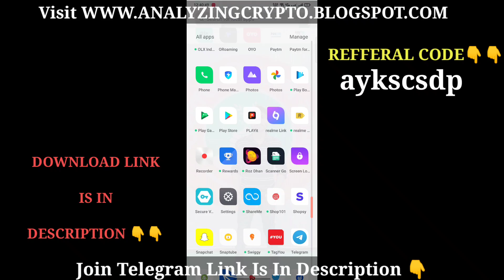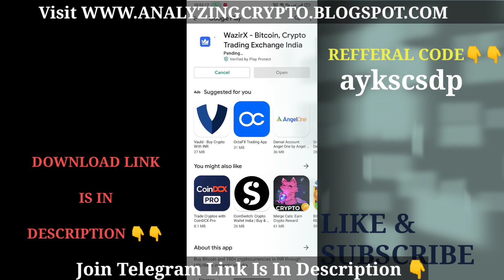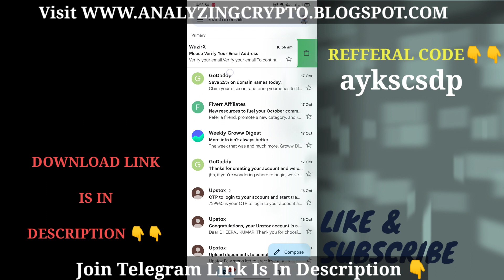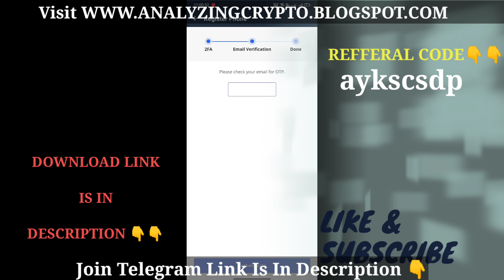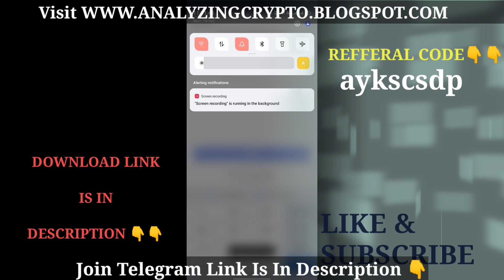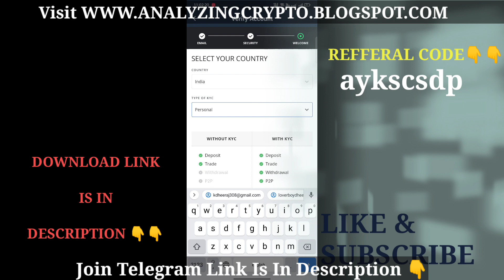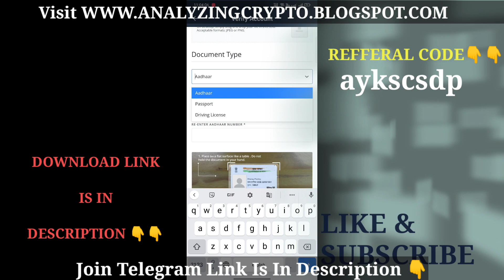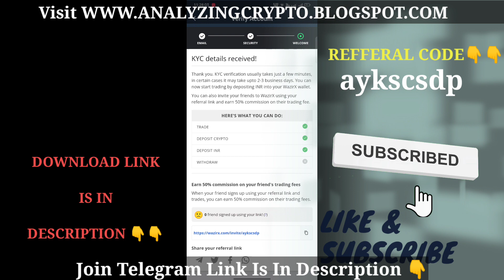How to Create WazirX bank Account | Wazirx App me account kaise banaye mobile se | Full KYC Process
Hi, today in this video i will tell you how to create wazirx account in mobile. Also we will see how to do kyc of wazirx account or any problem. Also join me on TELEGRAM and Visit WEBSITE for more information.

Note:- I'm not a financial advisor.

📩📩PLEASE📩📩